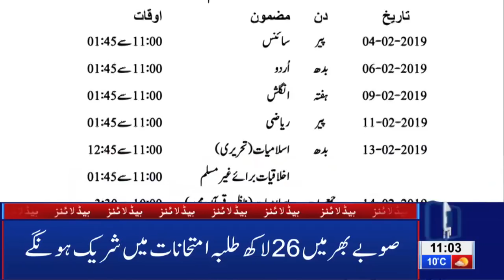11 AM Headlines Lahore News HD – 4th Feb 2019